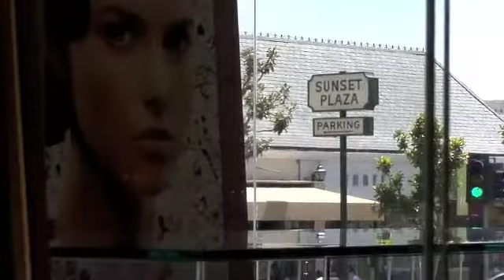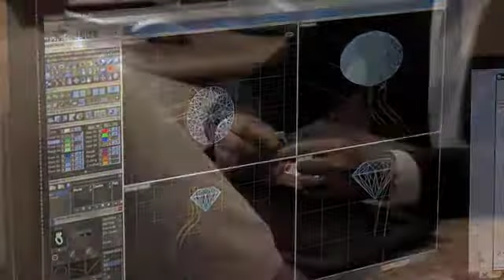Philip Press Master Platinumsmith